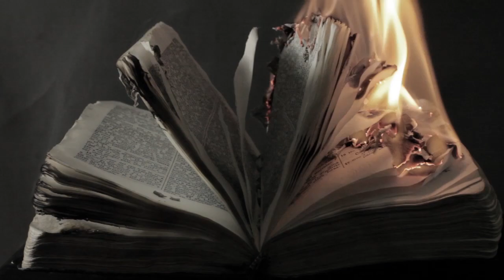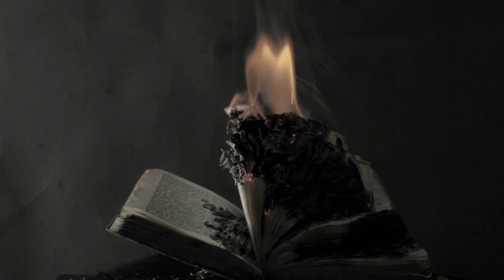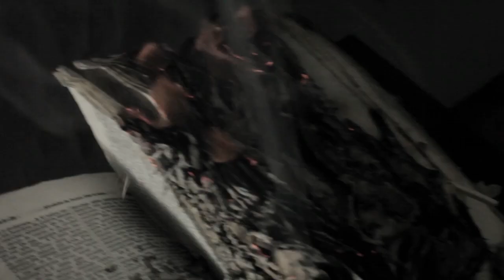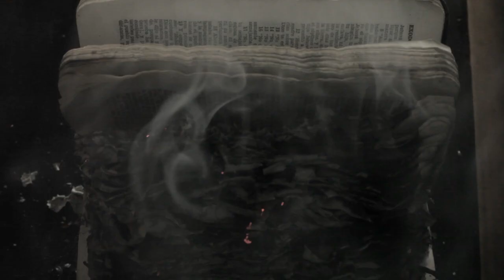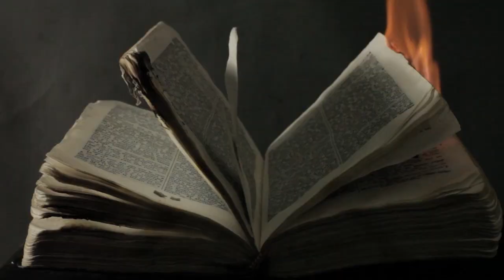CONCEIVED BY HATE "At The Gates Of NoWhere" VIDEO CLIP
Band: Conceived By Hate
Song: At The Gates Of NoWhere
Album: Pestilence Reborn (2012)
Release Date: 06/06/2012